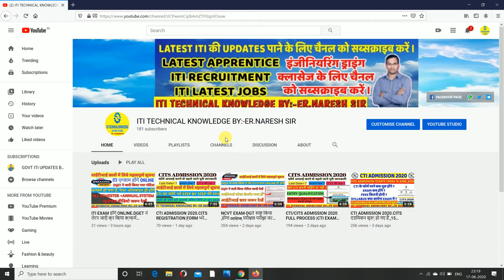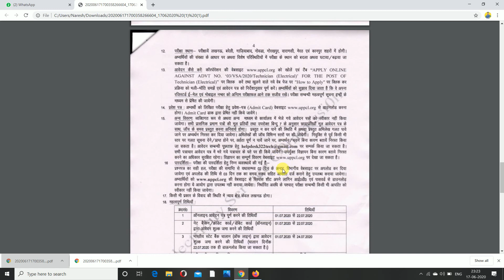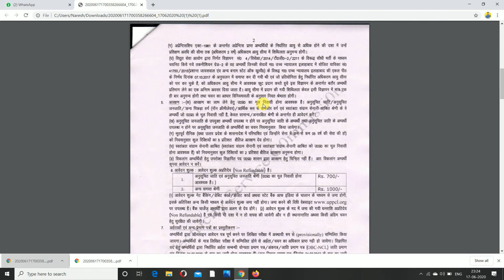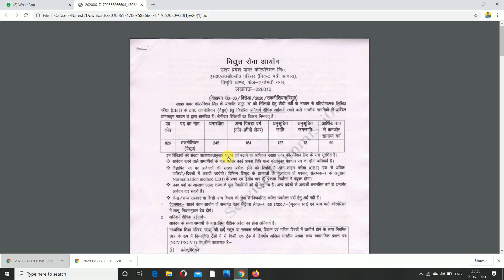UPPCL Electrical Technician Recruitment 2020 | Salary | Syllabus | Exam Pattern | Selection Process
UPPCL Recruitment 2020| UPPCL Technician Electrical Recruitment 2020| UPPCL Technician Vacancy 2020|

👉 Apply Online:- Link Activate on 01July2020

UPPCL Technician Electrical Recruitment 2020
UPPCL Technician Vacancy 2020
UPPCL Recruitment Online Apply 2020
UPPCL various Post Recruitment 2020
UPPCL Technician Electrical Vacancy 2020
UPPCL Technician Electrical Bharti 2020
UPPCL Bharti 2020
UPPCL Recruitment online from Kaise Bhare
UPPCL ka online from Kaise Bhare
UPPCL Technician ka Official Notification download
UPPCL Technician Electrical Notification 2020
UPPCL Technician Electrical Previous Years Paper
UPPCL Technician Exam syllabus 2020
UPPCL Technician ka Exam paper Kaise hota hai